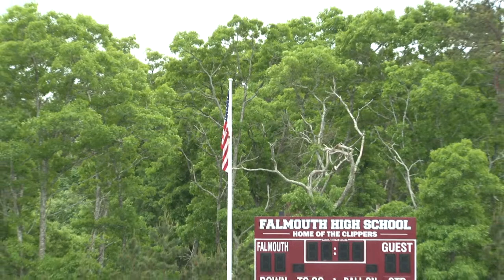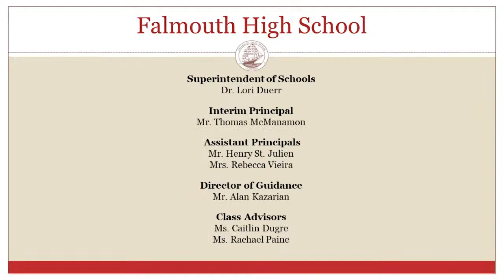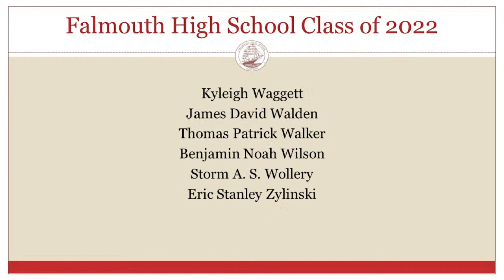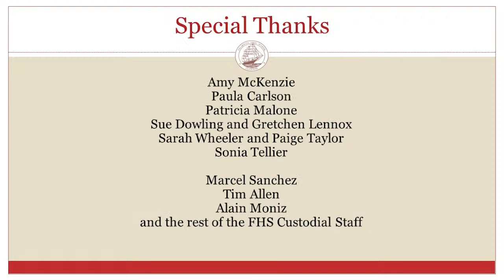Falmouth High School Graduation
Graduation ceremony for the 2022 graduates of Falmouth High School